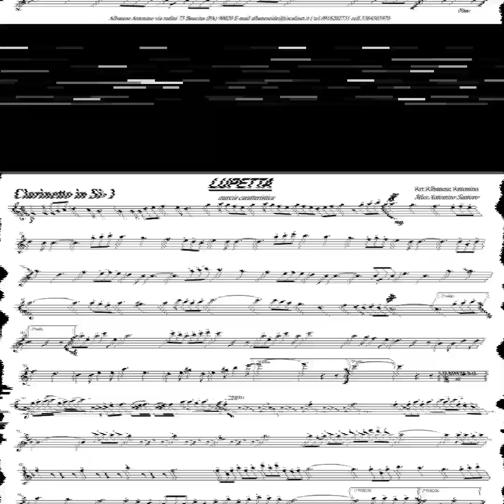Lupetta - Antonino Albanese (Marcia militare)